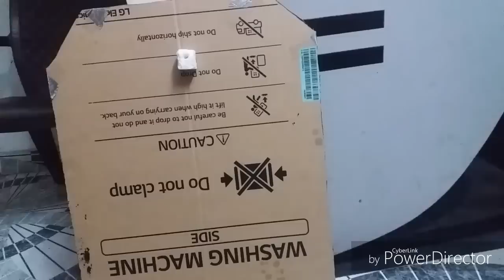Beautiful Wall Decor Piece Using Foil Paper/Cardboard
Hii friends .

Today m showing you a Beautiful Wall Decoration Piece Using Silver Foil Paper nd Cardboard ..

Thanks for ur love nd support